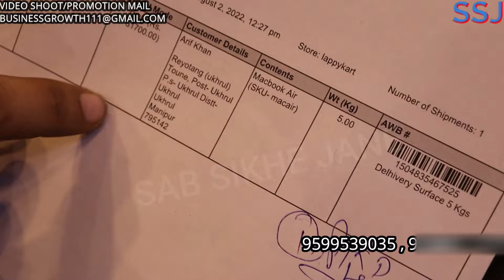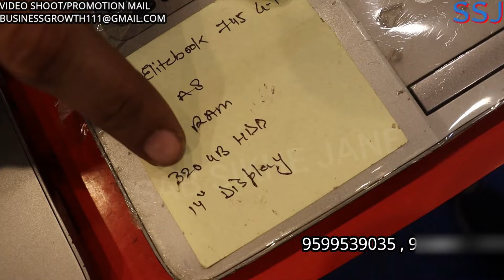Laxmi nagar laptop market/Branded Laptops Wholesale market in delhi | Lappykart ,starting 6000 only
cheapest laptop market in delhi | apple macbook | apple macbook air / macbook aore pro |  gaming laptops second hand with graphic card in cheapest price | cash on delivery pure bharat mein kahin bhi

shop address
A27, Guru Nanak gali, near Bank of India, nirman vihar Delhi 110092

near metro laxmi nagar
dell /asus /apple /sony